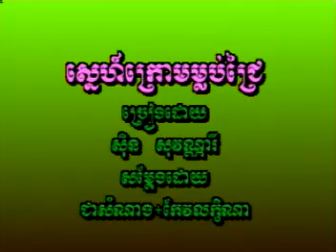ស្នេហ៌ក្រោមម្លប់ជ្រៃ ច្រៀងដោយ៖ស៊ិន សុវណ្ណរី